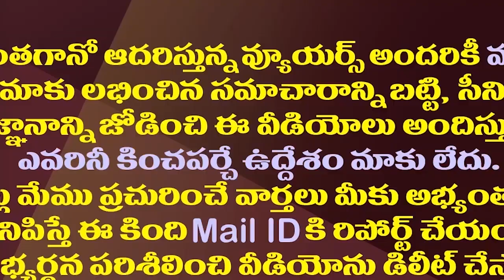ఈ మాజీమంత్రుల్ని పవన్ అసెంబ్లీలో అడుగు పెట్టనివ్వరట| Pawan Concentrate On These Three Ex Ministers